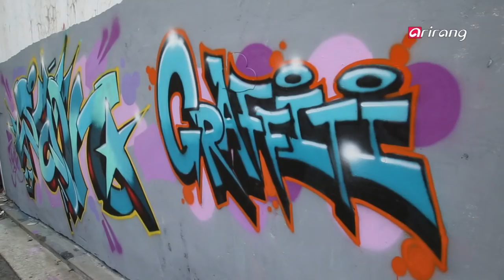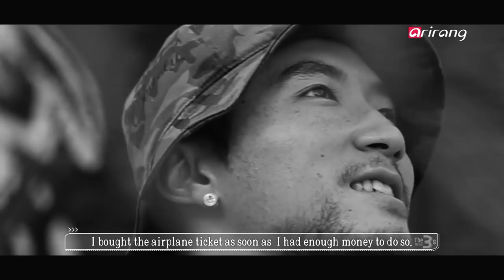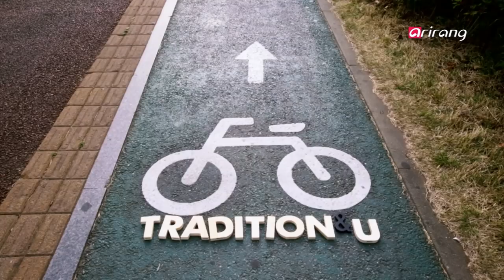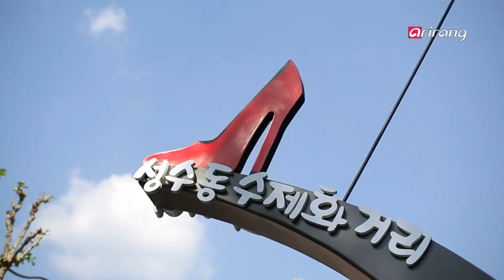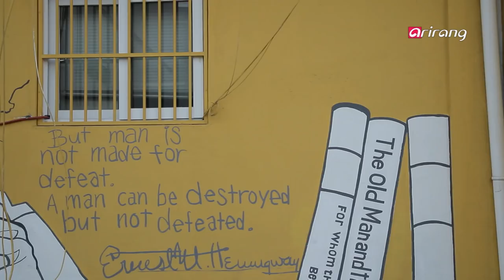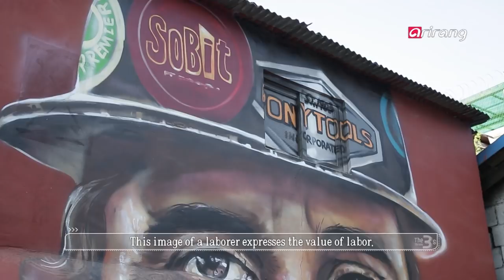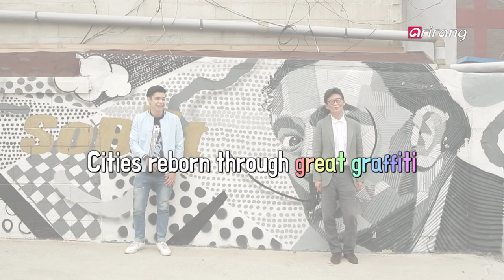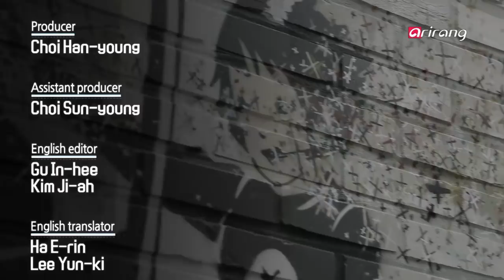[The 3S] Ep.11 - The Great Drawings on Walls _ Full Episode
- "What looks good tastes good, too! - Desserts that captivate both the eye and the palate"
- Graffiti as a reflection of oneself - Graffiti artist Shim Chan-yang
- Turning the outer walls of a museum into art itself - D Museum and British graffiti master Ben Eine
- A special gift from murals to alleys - The revived Seongsu-dong and its handmade shoes & mural street
- Cutting-edge technology meets art - Media facade & artist Yun Song-a

- "낙서의 판이 커지다. 위대한 낙서"
- 그래피티에 나를 담다 – 그래피티 아티스트 심찬양
- 박물관의 외벽이 예술 작품 자체가 되다 – 디뮤지엄 & 영국 그래피티 거장 벤 아이네
- 벽화가 골목에 선사한 색다른 선물 – 재생도시 성수 & 성수동 수제화 벽화거리
- 최첨단의 기술과 예술이 만나 펼쳐지는 낙서 – 미디어 파사드 & 윤송아 작가